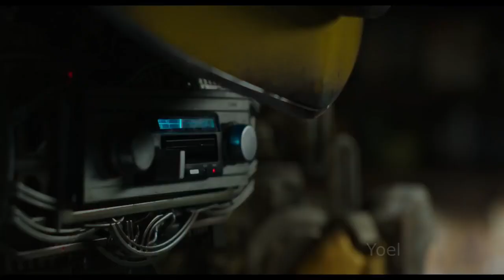Music Can Help You Say What You're Feeling (Bumblebee)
Incoming Meme Format..
Also a transformers film not directed by Michael Bay, might actually be good.